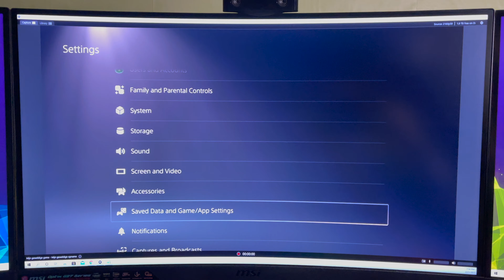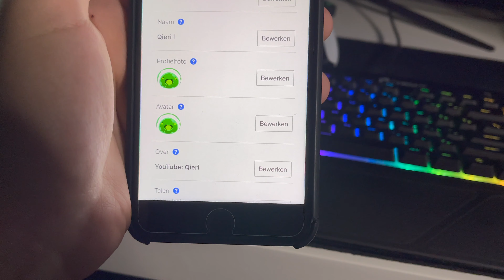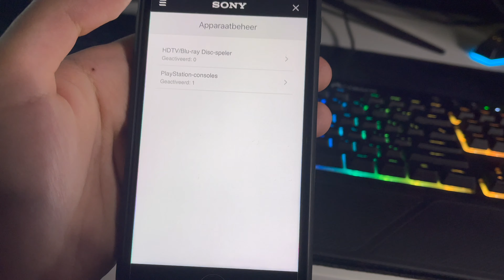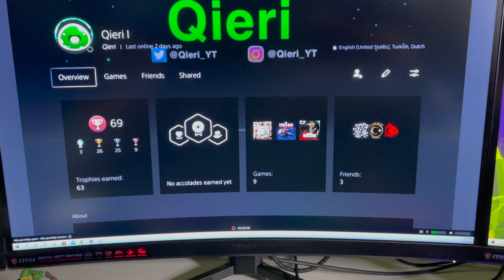PS5 How to DEACTIVATE ALL Primary Accounts!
How to Deactivate all accounts on the ps5